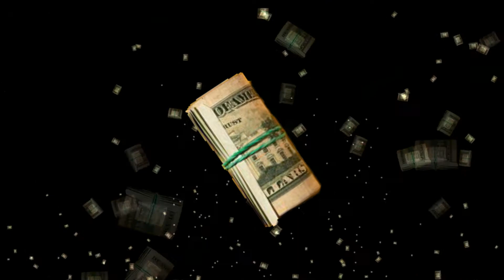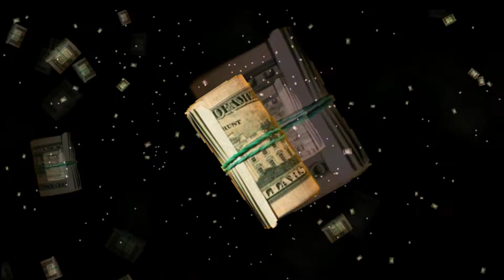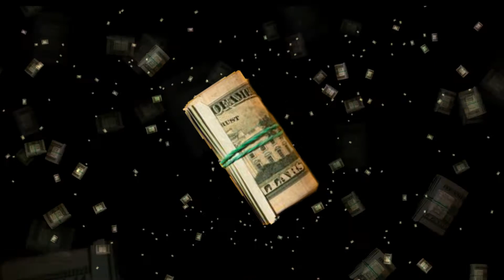[FREE] Migos Type Beat - "Racks" | Rap Trap Beats Freestyle Instrumental Fast